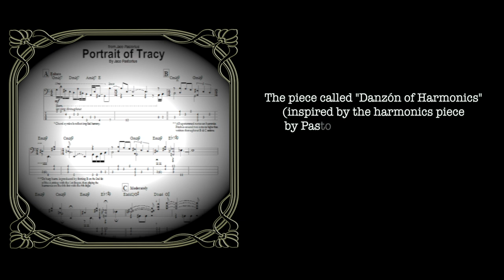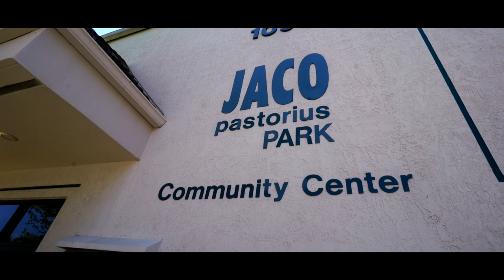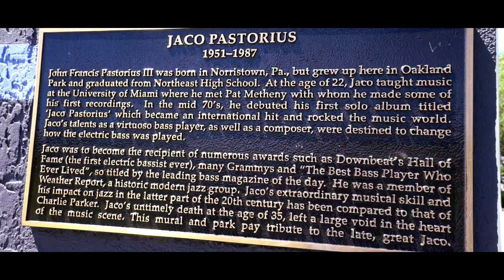"DANZON OF HARMONICS"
A tribute to Jaco Pastorius from bassist Omar Hernandez and Cuarto Espacio.